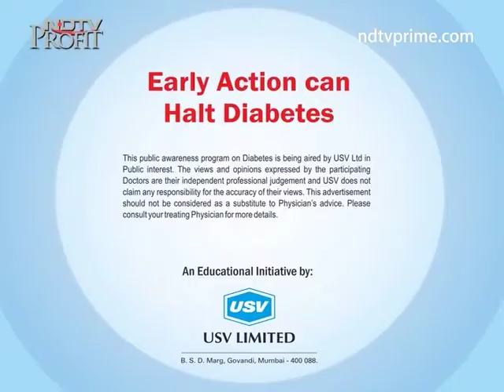Dr Seetha Raju 2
Director, Param Hospital And I.C.U., Mumbai